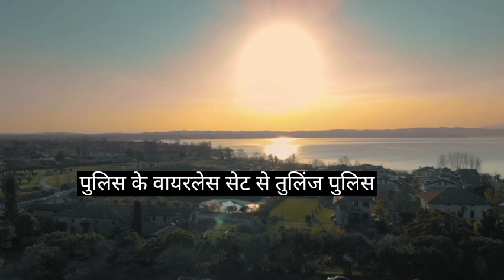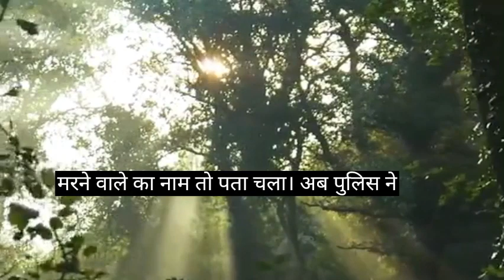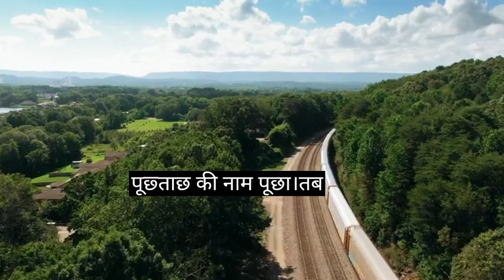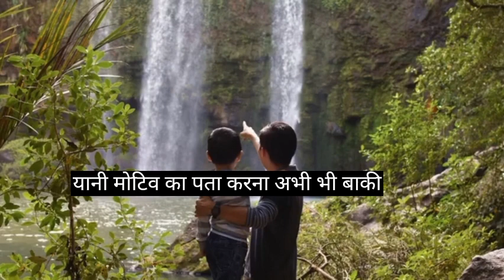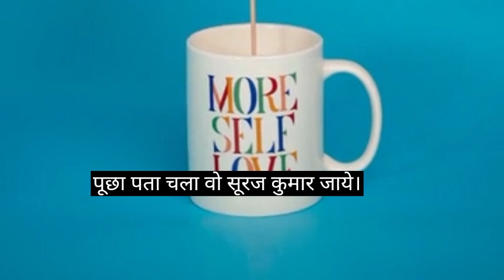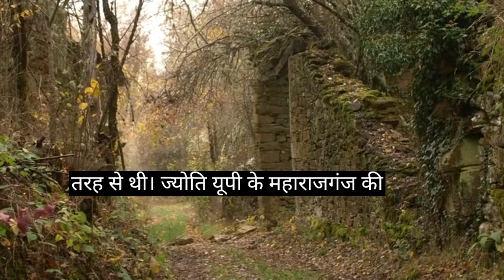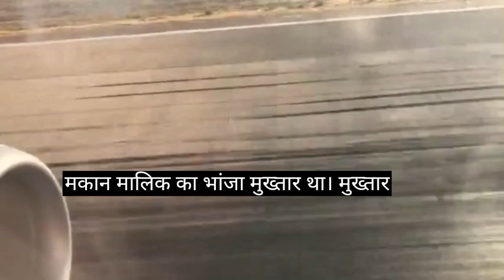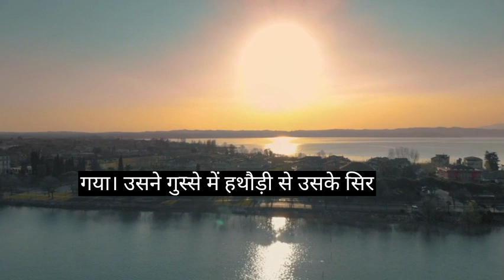रिस्तो में उलझी प्यार में धोखा देखिए पूरी कहानी।।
रिस्तो में उलझी प्यार में धोखा देखिए पूरी कहानी।। ‎@lodcreator99